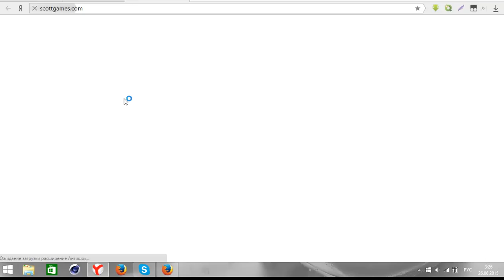SHADOW FREDDY SCOTT GAMES NEW TEASER UPDATE FNAF 4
New Scott Games New Teaser Update. Shadow Freddy.
✔ Like please! =)